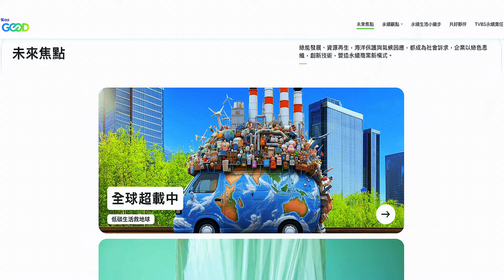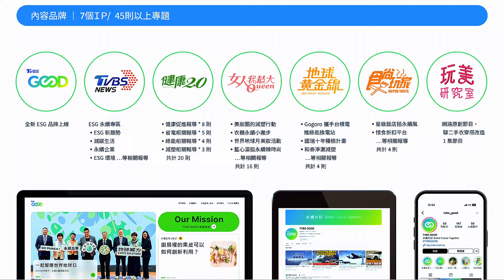2024第一期《TVBS永續影響力報告》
TVBS發布了台灣電子媒體業第一份永續影響力報告
永續不是口號，而是關乎人類生存的關鍵字，讓我們一起永續共好

曾沛慈推薦輕鬆減脂方法，同場加映奧運選手減肥菜單、10雙「精品球鞋」盤點！

『唐綺陽 開運系列』有看有準 有看有加持~！
『髮神吳依霖』拯救亂髮，看這個就知道！